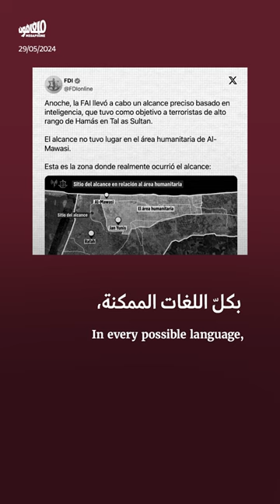3 كذبات إسرائيليّة عن مجزرة الخيام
يحاول الاحتلال_الإسرائيلي طمس مسؤوليته عن مجزرة_الخيام في رفح من خلال ادعاءات وتقارير نشرها جيشه في الساعات الأخيرة، وخلصت إلى تحميل الفلسطينيّين مسؤولية موتهم.